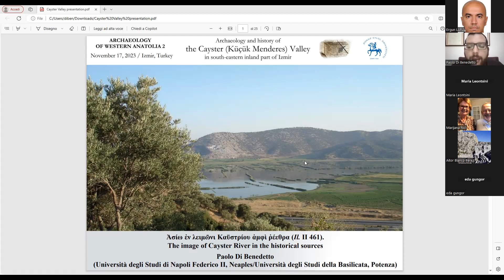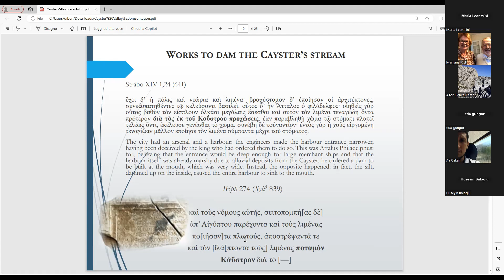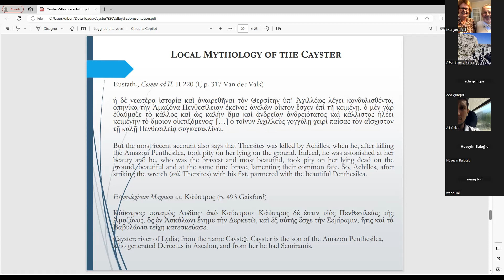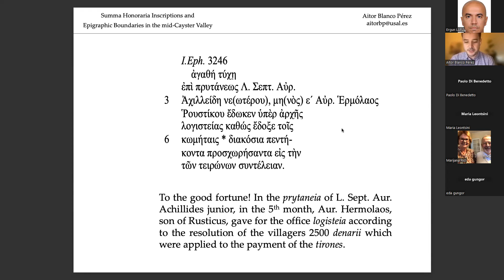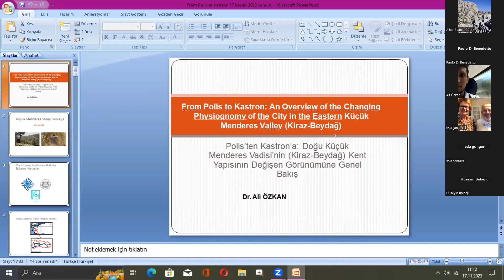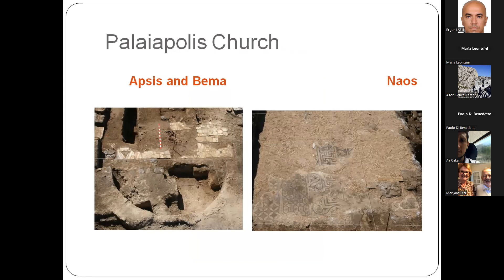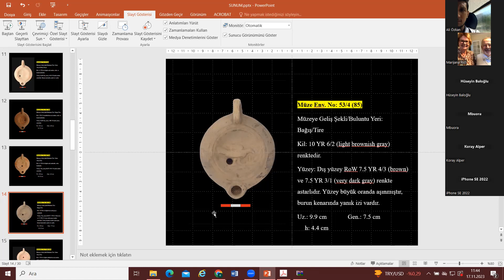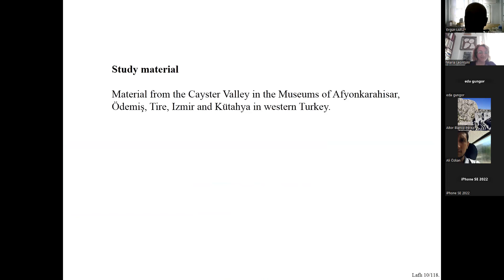Archaeology and history of the Cayster Valley, e-symposium on November 17, 2023, Part 1